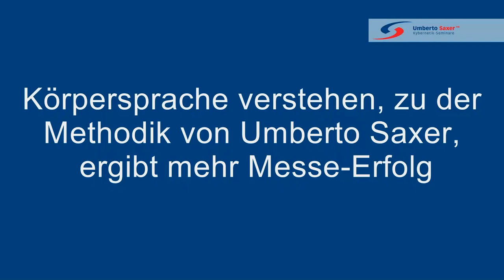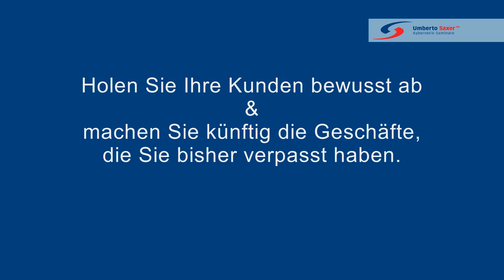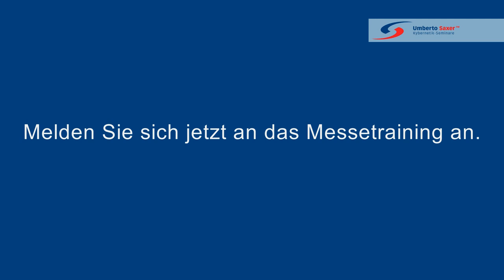Verkaufstraining: Umberto Saxer - Messetraining: 3 Experten - 2 Tage - 1 Preis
Verkaufstraining: Umberto Saxer - Melden Sie sich jetzt an für das nächste Messetraining am 12./13. Januar 2015:
Profitieren Sie von diesem Seminar. Für viele Aussteller sind Messen mittlerweile zum Verlustgeschäft geworden und immer mehr Unternehmen verzichten auf einen Messeauftritt. Dabei kann man unglaublich Erfolge auf Messe erzielen, wenn man bereit ist, einige Gesetzmässigkeiten zu beachten und sein Verkaufsgebaren darauf hin auszurichten.
Angefangen von der zielführenden Ansprache der Besucher über praxiserprobte Gesprächstechniken bis hin zum gekonnten Einsatz der Körpersprache lernen Sie an unserem 2 tägigen Messetraining alles, was Sie benötigen, um Ihre künftigen Messen zum Erfolg zu machen. Die beiden Verkaufstrainer Mark Widmer und Roland Lichtensteiger sowie der Experte für Körpersprache René Dubach weihen Sie in Techniken ein, welche diese tagtäglich selbst erfolgreich anwenden..

Das nächste Messetraining findet statt am 12. und 13. Januar 2015. Hier können Sie sich Ihren Platz reservieren

↓ mehr Infos ↓ alle Inhalte ↓ Impressum ↓

►►► Starten auch Sie durch, mit der Verkaufskybernetik® von Umberto Saxer. Gratis & ohne Verpflichtungen testen, anwenden und profitieren:

Über Umberto Saxer
Umberto Saxer ist Gründer der Verkaufs-Kybernetik. Er ist seit mehr als 20 Jahren Top-Verkäufer, Verkaufs-Leiter und Top-Verkaufs-Trainer mit Umsatz-Rekorden. In seinen Trainings lernen Sie Techniken, die ihm und vielen anderen Verkäufern den Verkauf enorm vereinfacht und zu Umsatz-Rekorden verholfen haben. Mittlerweile gilt er als der Trainer, welcher im deutschsprachigen Raum den Ton angibt.